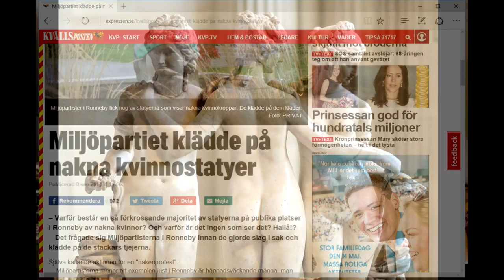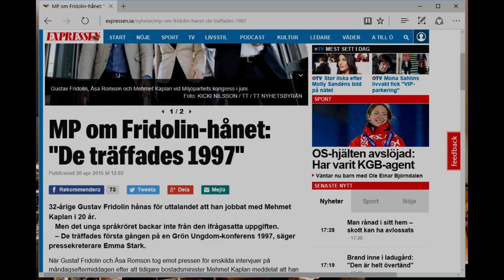Miljöpartiet stjäl showen